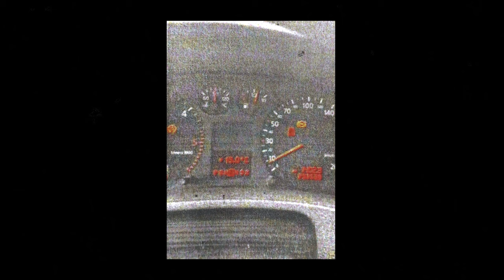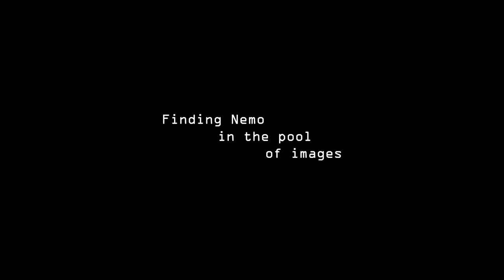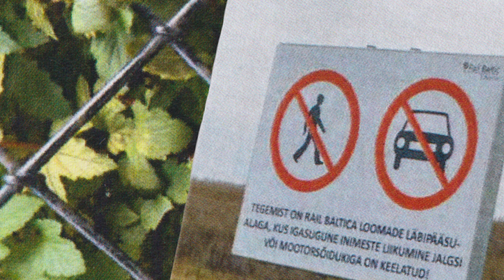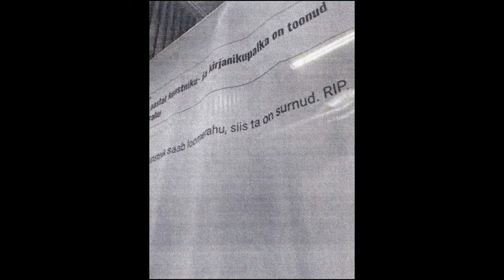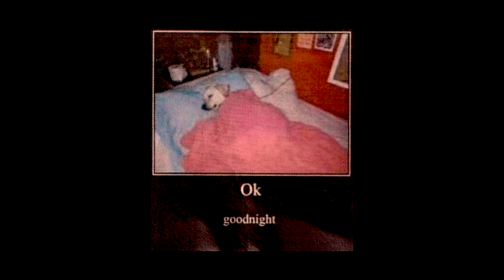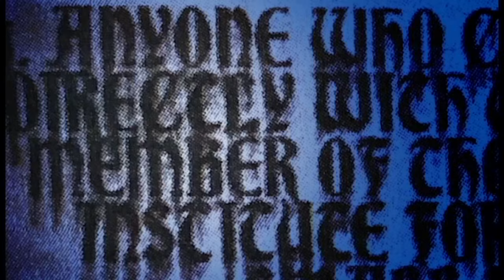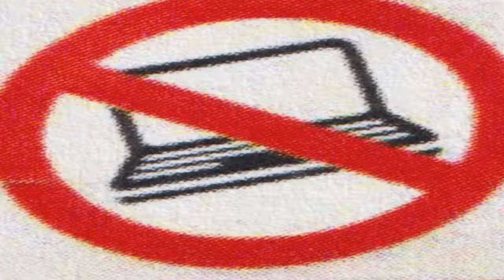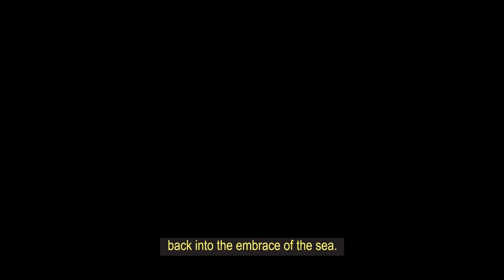Finding Nemo in a pool of images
A collective remake of Finding Nemo, exploring the medium of still image films. From image archiving to image selection to storyboarding to video and sound editing.

Supervisers by Clemens Stumpf (artist, filmmaker) Kaspar Sellin (graphic designer)

Students:

Anna Elisabeth Remmelg
Brit Maripuu
Daria Titova
Grittel Kastan
Mark Kokotov
Martin Kislõi
Richard Vainola
Riko Smirnov
Stella Maris Liiva
Teele Kiisk
Anastasiia Markina
Polina Lykhorai
Andres Alliksaar
Daria Kadushkina
Rasmus Lukas
Hanna-Maria Marnat
Anete Ots
Lola Maria Pärna
Kätriin Reinart
Filipp Rodtšenkov
Marlene Schwindt
Georg Ander Sild
Mariliis Tarja